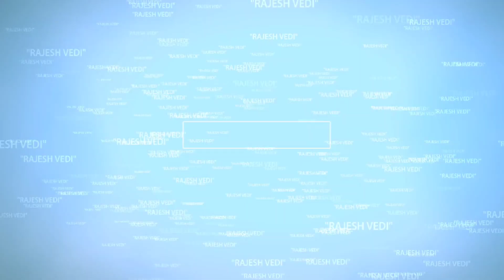मटक मटक सरकारी स्कूल की छात्राओं की शानदार प्रस्तुति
"गज का घूंघट" गीत पर सरकारी विद्यालय की छात्राओं की मनमोहक प्रस्तुति